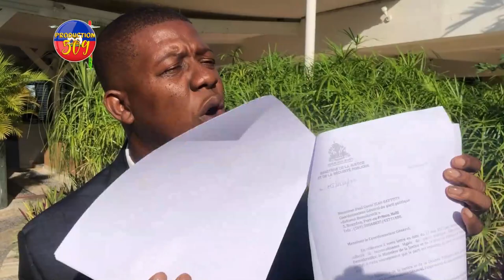PM ARIEL HENRY AP FE KONSANTASYON AK PATI POLITIK YO NèG YO DEDOUPLEM SAN RANKONT ZAM RALE